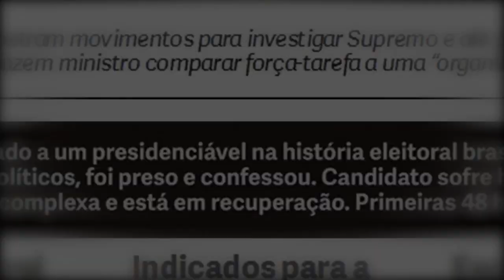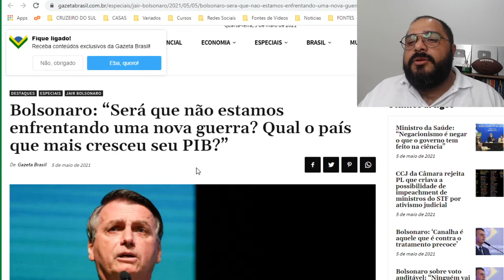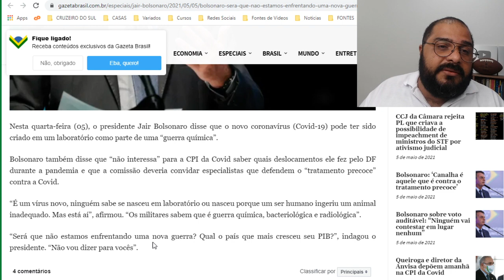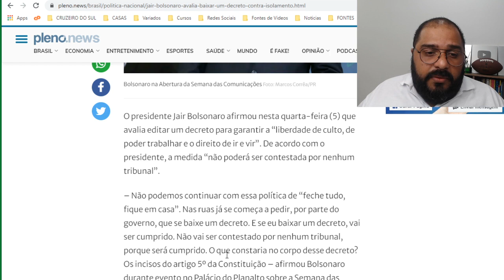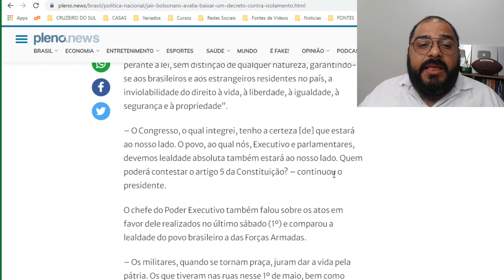EFEITO 1º DE MAIO!!!! BOLSONARO TRABALHANDO PELO BRASIL!!!